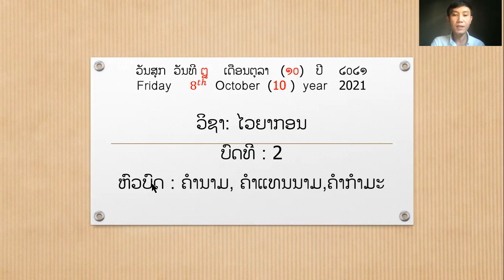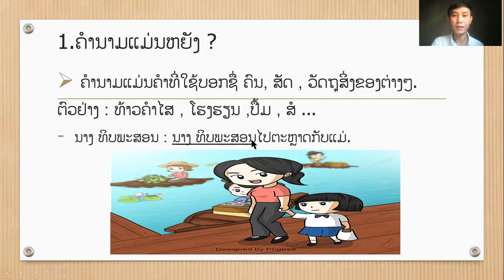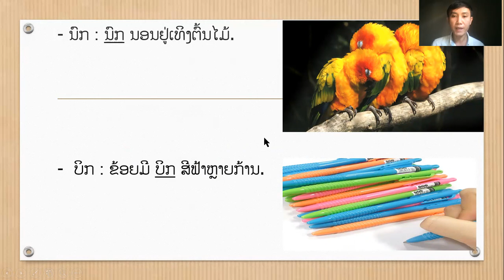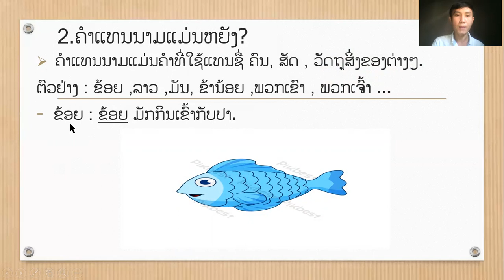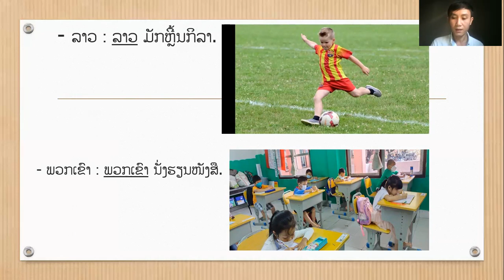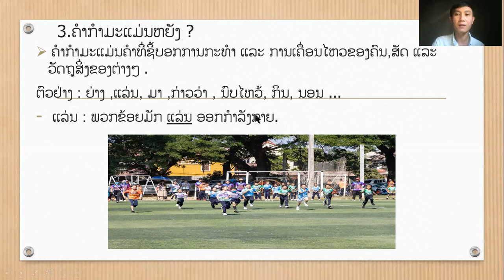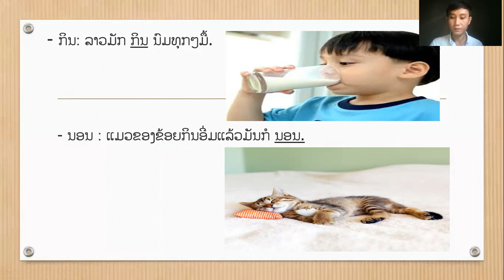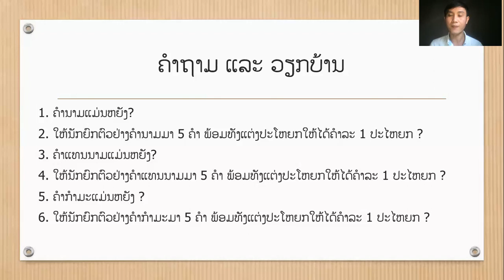ໄວຍະກອນ ບົດທີ 2 ວັນທີ 15